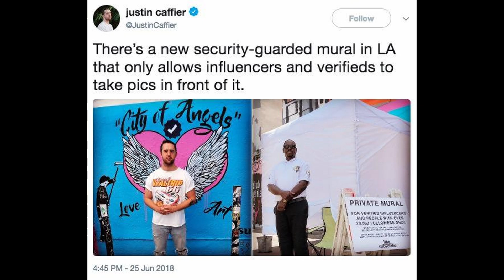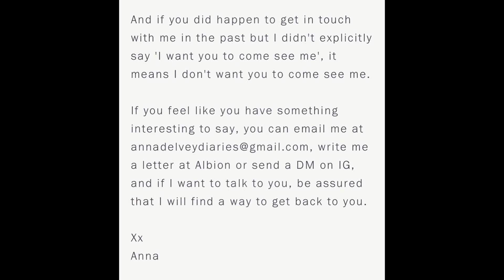Anna Delvey: The Con of Influence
Fake it till you make it... or until you get arrested for scamming half of New York City by pretending to be a German Heiress. Such was the case for Anna Delvey (AKA Anna Sorokin), whose elaborate scheme is loosely adapted in a Limited Series on Netflix,  Inventing Anna. The biggest question still remains: How did she get away with her scheme for so long? How did Anna create an illusion of wealth that was so air-tight, she secured loans, and vacations and rooms in luxury hotels, all without putting up any of her own money? This video is a dive into Anna Delvey's story, the importance of appearances, and how acting the part well enough can help you scam and con your way through one of America's wealthiest cities. Where do influencers fit in all of this?